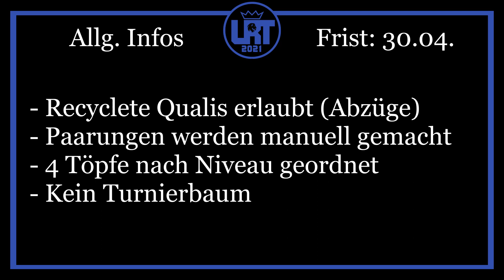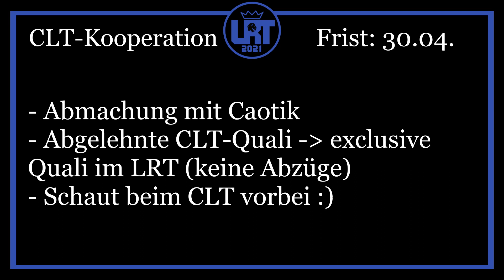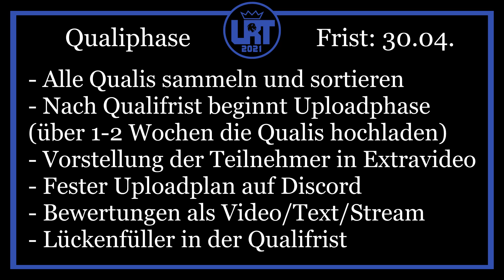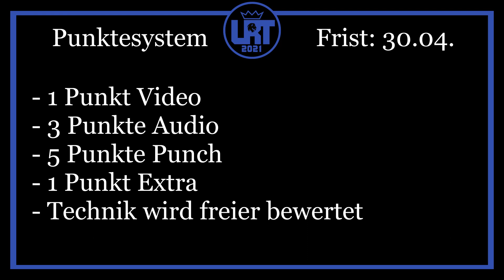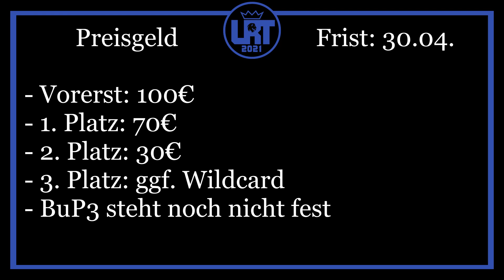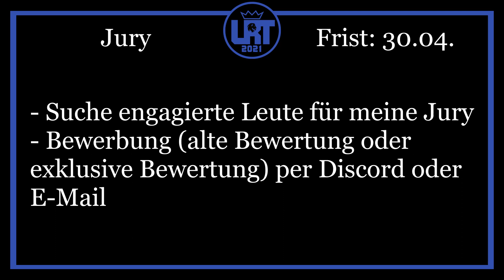[CLOSED] | LRT S2 | Ankündigung/Infovideo | 100€ Preisgeld | Battle Rap Turnier | Frist: 30.04.2021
LRT S2 Infovideo

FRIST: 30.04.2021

Timestamps:
Intro - 0:00
Allgemeine Infos - 1:14
CLT-Kollaboration - 3:46
Bedingungen - 4:26
Qualiphase - 5:38
Punktesystem - 6:41
Minuspunkte - 7:09
Verlängerungen - 7:52
Preisgeld - 8:31
Jury - 8:55
Outro/Frist - 9:16

Falls ihr noch Fragen habt, schreibt es gerne in die Kommentare! :)